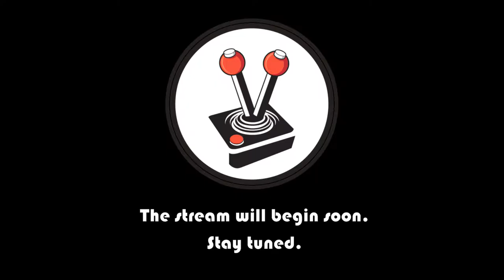A WAY OUT: Walkthrough [PART 1] | Xbox One | Vamers Live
tl:dr - Watch us play A Way Out for the first time, as we try to escape from prison..

Streamers: @HansHaupt and @FreeTeeJay